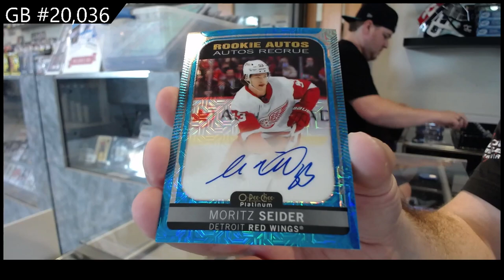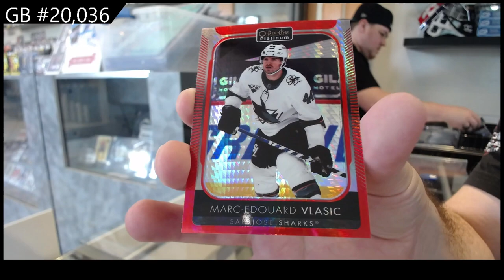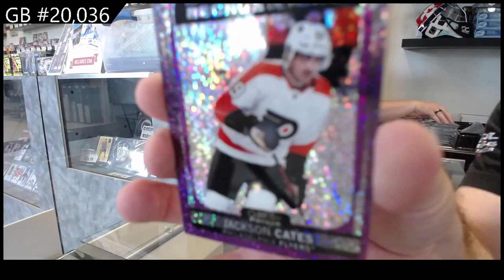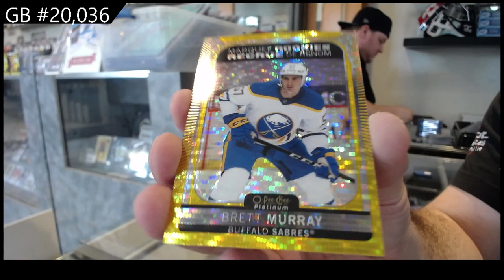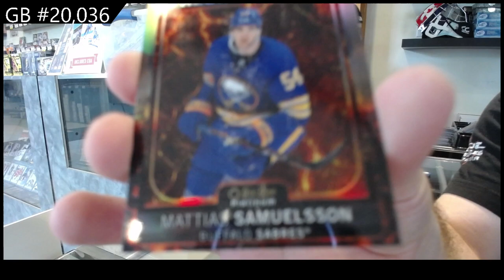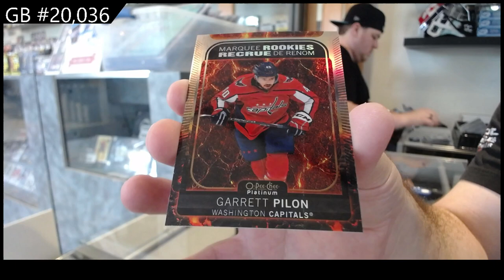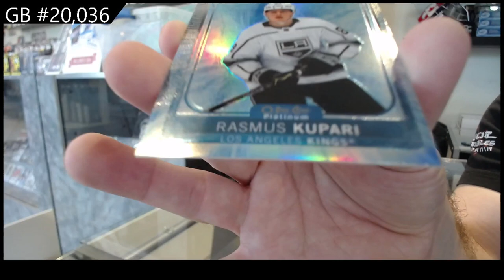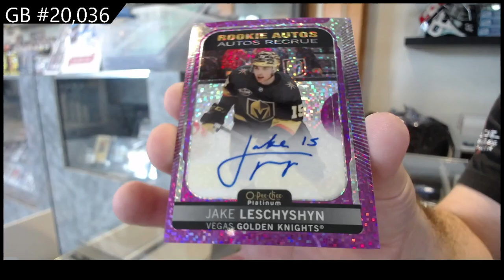2021-22 Upper Deck OPC Platinum Hockey 8 Box Case Break - C&C GB #20,036